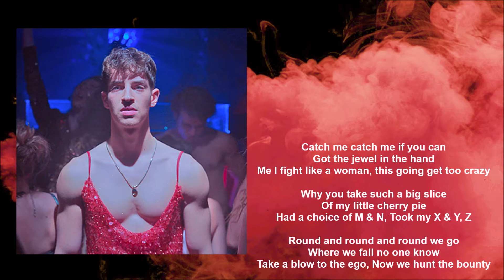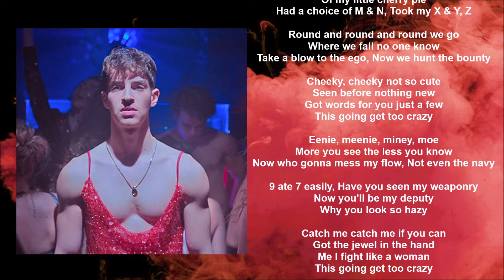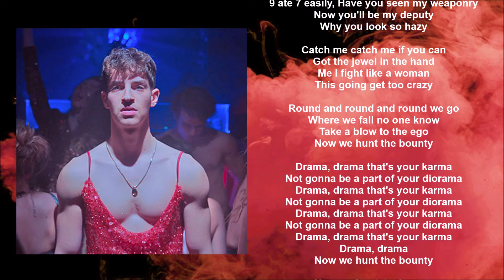Clypso - Bounty (Lyric video) • Elite | S5 Soundtrack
ELITE | SOUNDTRACK | 2022